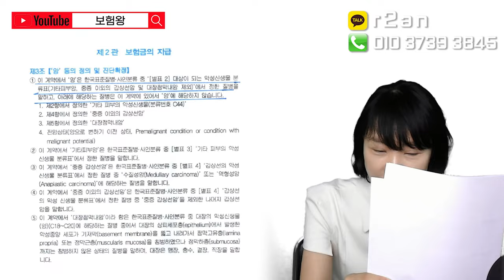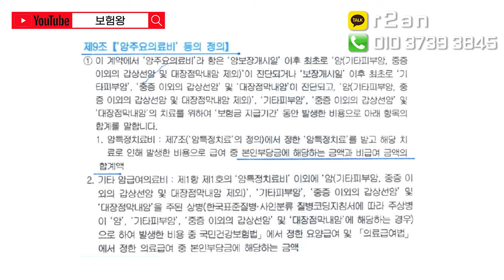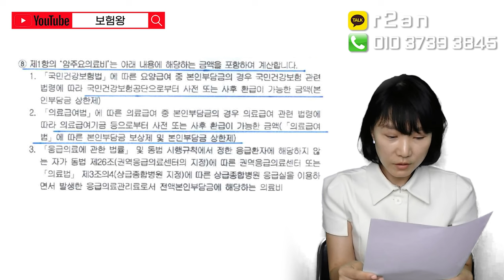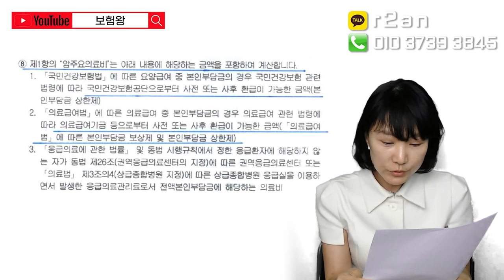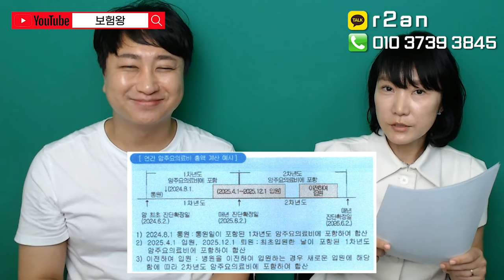보험설계사도 모르는 농협 암주요의료비 숨은 진실!!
안녕하세요~~

보험설계사도 모르는 농협 암주요치료비
숨은 진실. 알려드립니다

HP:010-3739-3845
카톡친구추가:r2an
카톡플러스친구:보험왕검색